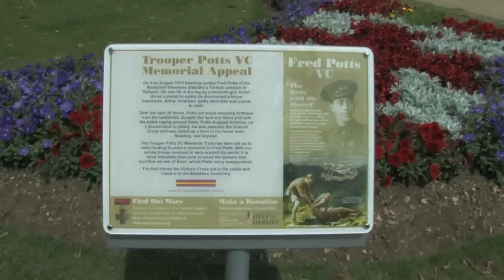The Mulberry tree and Fred Potts in Forbury Gardens, Reading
The story of Fred Potts and the Mulberry Tree in Reading Berkshire, This is a short that is part of a bigger film all about Reading and Forbury Gardens Directed by Martin Ellerbeck